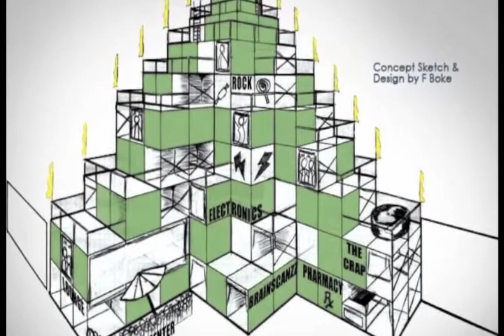Mal-Mart Kickstarter Video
A fundraiser video for Mal-Mart THE interactive Theme Camp at 2010 Burning Man Festival!!